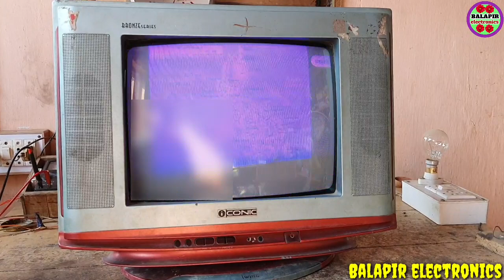Iconic crt tv colour problem. China crt tv kit picture colour problem.